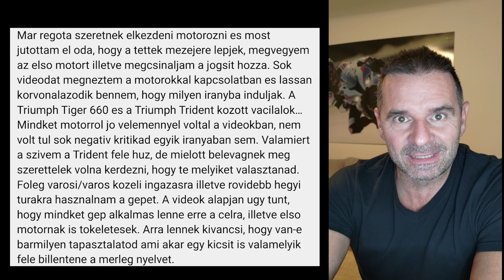DodorShow - Kérdés-válasz - 175. - Triumph Trident vs TigerSport 660?